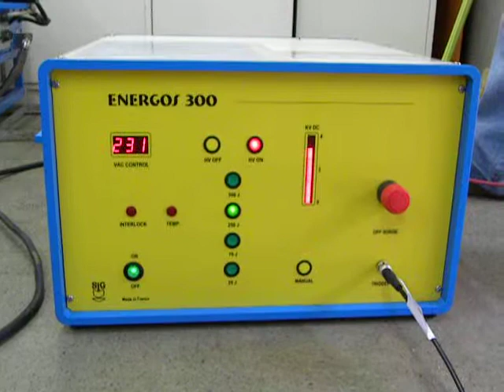Energos em operação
Just a energos working with a boomer (seismic source).